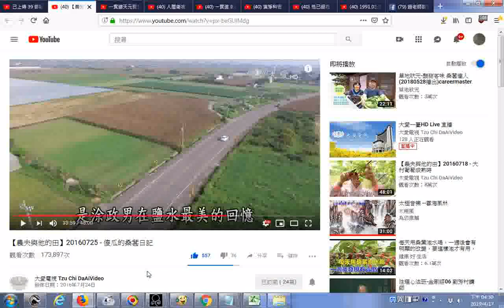推薦【農夫與他的田】20160725 傻瓜的桑02__南一中校友種田